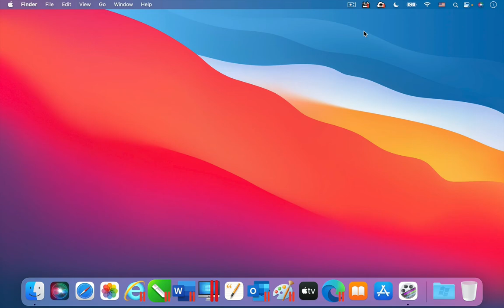Parallels Toolbox for Mac - Transform Text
The tool Transform Text is one of the 40+ tools that are included in Parallels Toolbox for Mac. ► Try it for free